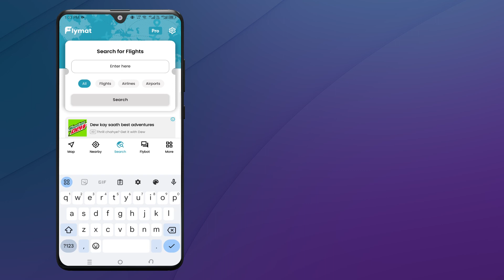Flymat | Track Flights